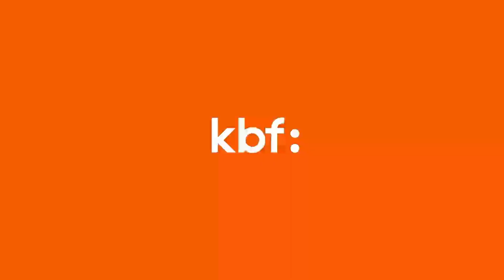Krakow Heritage Hub Conversations: A Catalogue of Urban Challenges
Jacek Purchla and Robert Piaskowski talking about problems and solutions for historic cities

A conversation about the challenges faced today by heritage, people, non-governmental organisations and local government in the field of protection and management from the perspective of Krakow. The cataloueg of these challenges is long. Some of them we know well, they have been with us for years, others have appeared recently, caused by the pandemic and geopolitical situation.

Civilization pressures and conflicts have a profound effect on urban planning and control – where are we today? Tourism. Resilience. Climate. The role of Krakow towards Central Europe. These are selected threads of discussion with Robert Piaskowski, Plenipotentiary of the Mayor of the City of Kraków for Culture and Prof. Dr Jacek Purchla, Vice-President of Europa Nostra and President of the TMHiZK. Moderation: Dr Katarzyna Jagodzińska, Head of the Europa Nostra Heritage Hub in Kraków